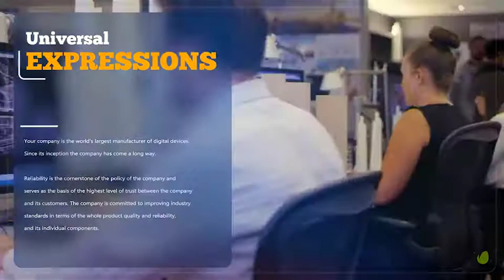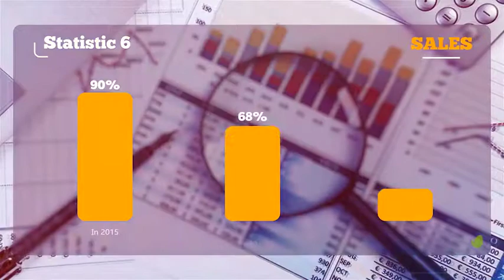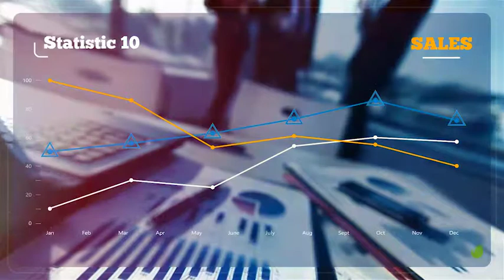Business Presentation | After Effects (AE) Template VideoHive | 19609919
Business Presentation

    Project features:

        Modular structure (26 separate modules)

        10 media scanes

        10 statistics scane

        4 team scane

        2 logo scane

        Global color control layer for all elements, and local color control layer within elements

        Awesome atmosphere

        100% after effects

        Full HD

        Fonts: ChunkFive Ex&nbsp;Ebrima

    &nbsp;

        Some screenshots:

    &nbsp;